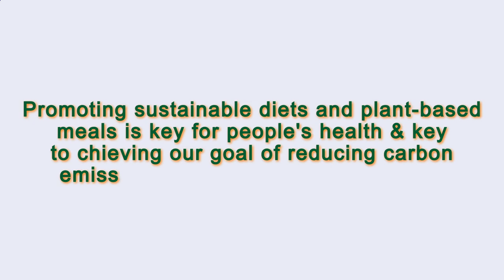Close to Me Restaurant Paris 75007 FR, Ile-de-France, France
Australia 31.3
United Arab Emirates 31.7
Canada 29.4
United Kingdom 27,8
Spain  23.8
Germany 22,3
France             21,6